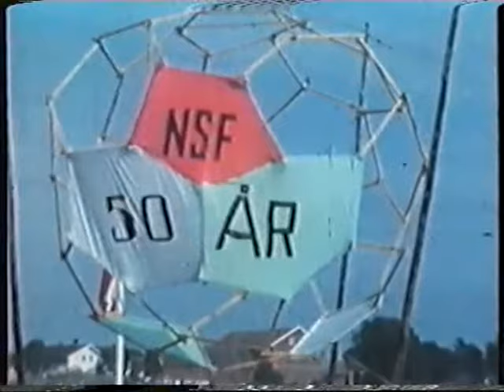Landsleir i Brunlanes 1960 Speider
Flere tusen speidere deltok i landsleiren 1960 som ble arrangert noen km utenfor Stavern i Brunlanes. Fram til 1.06 min er det innslag fra Onostafetten i 1961 i Larvik og på Onoøya i Farris. Resten av filmen er fra landsleiren. Det er fokusert på speidere fra 6. Larvik tropp. Troppsleder var Bjarne Ingjerd.